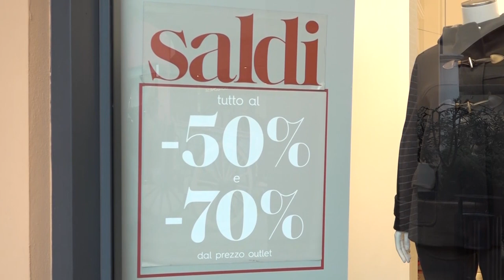Saldi invernali, lontani dai numeri pre-pandemia